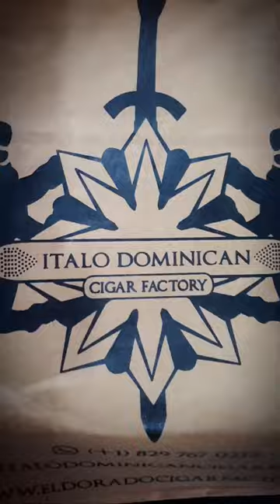Italo Dominican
📦New care package has landed!🔥
📦Let's unbox and see what's inside! 😏

⚫️ Italo Dominican Cigars

🔥 Follow me @s_lovescigars 🔥